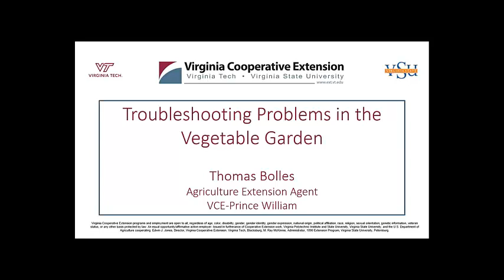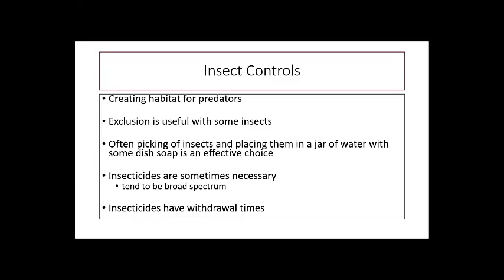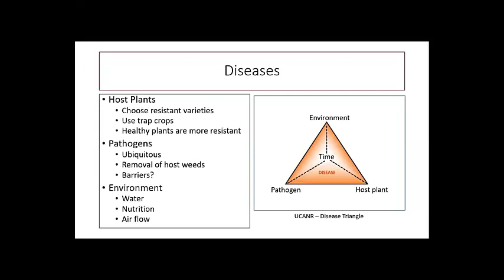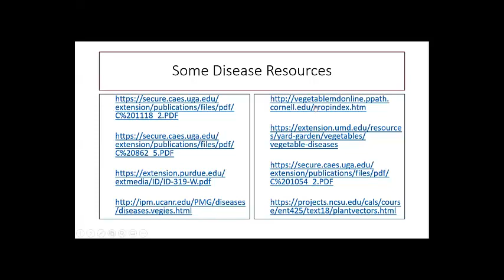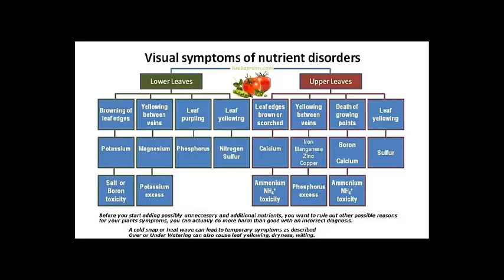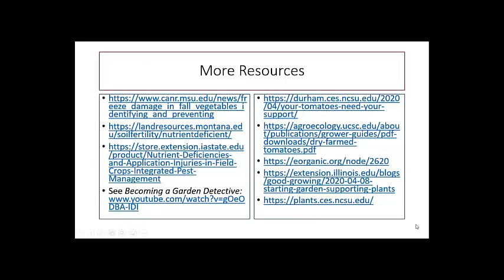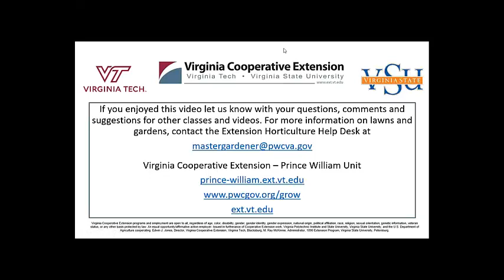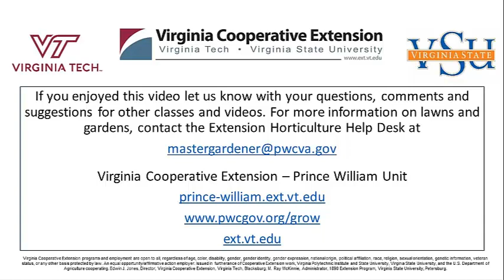Troubleshooting in the Veggie Garden